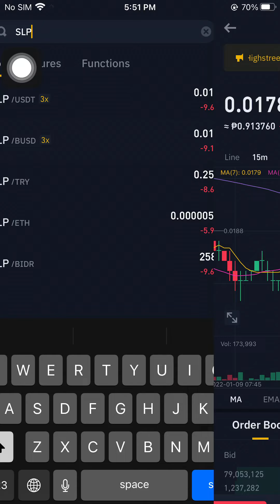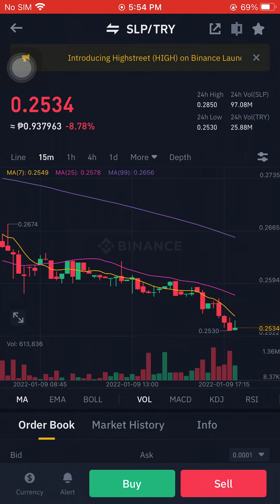SLP/TRY JANUARY 9 2022 5:55PM